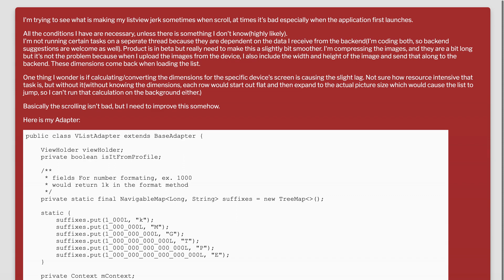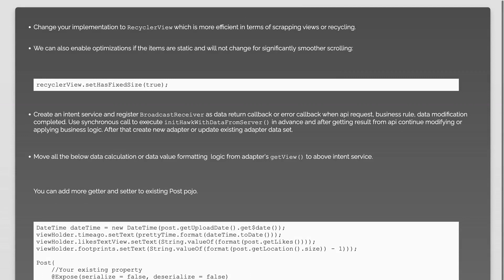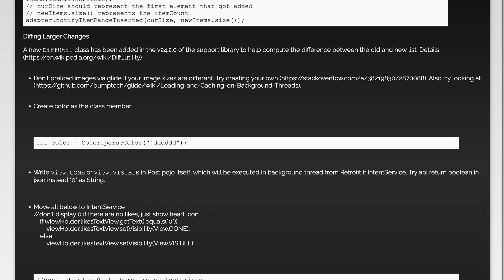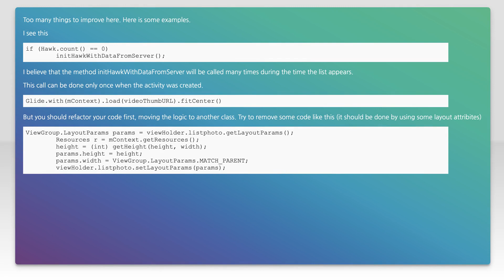Improve Large ListView Adapter smooth scroll, sometimes jerky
java: Improve Large ListView Adapter smooth scroll, sometimes jerky

Related to: java, android, performance, android-layout